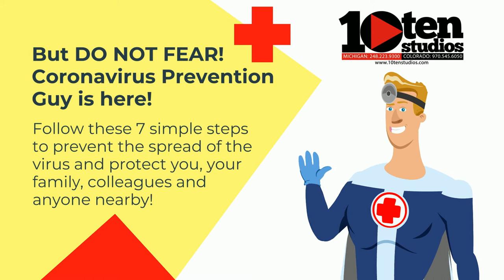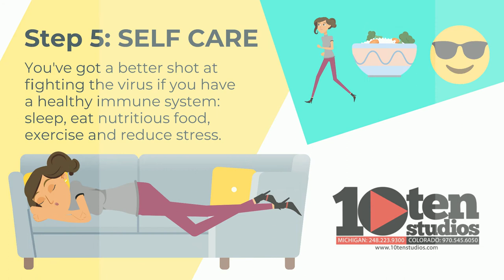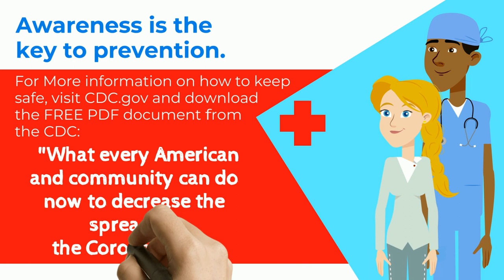How to keep yourself safe from COVID-19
A Coronavirus Health & Safety Guide: How to protect yourself, and keep everyone around you safe too!

Need fresh relevant content for your website and social media? We can help.

10ten Studios is a video production company in Metro Detroit, Michigan and Northern Colorado near Denver.  We are a team of film makers, broadcast news photographers, storytellers and marketing strategist.  We produce video content for Fortune 500 companies, and small local businesses as well.

Learn how video can generate revenue, and change the way you do business.
Make contact and receive a free animated video of your logo when you set up a no obligation video consultation.